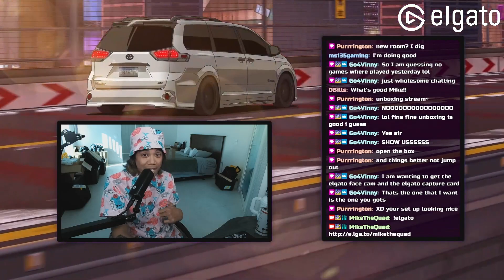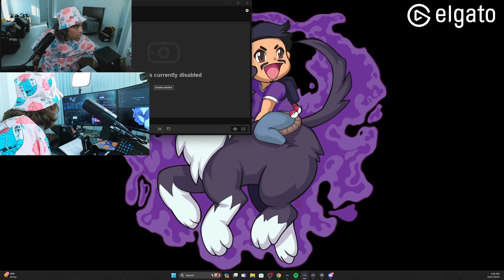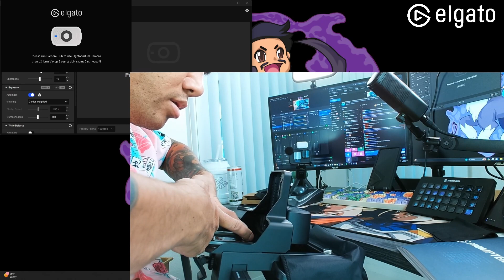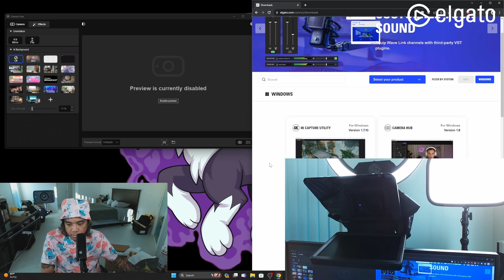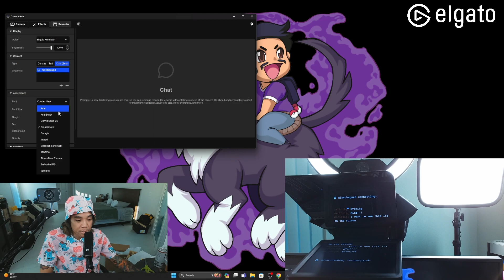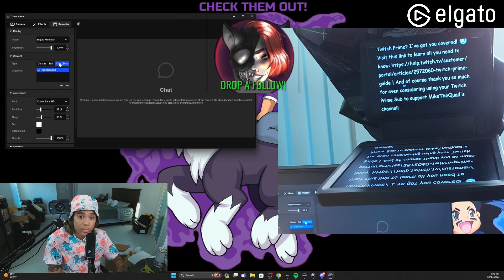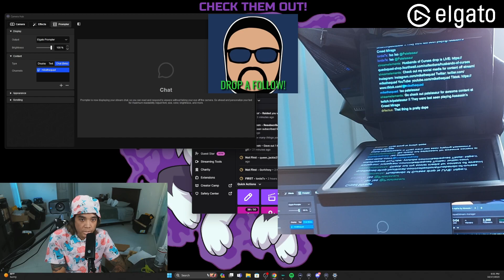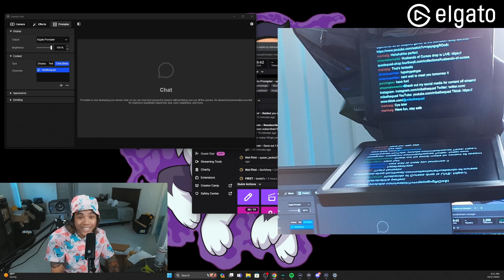Elgato Prompter unboxing - An essential piece to your studio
Unboxing, Setup, and Live Demo of the brand new Elgato Prompter

First impressions from the perspective of a C6 Quadriplegic! This equipment is a game changer for anyone that produces live, scripted, or any other content